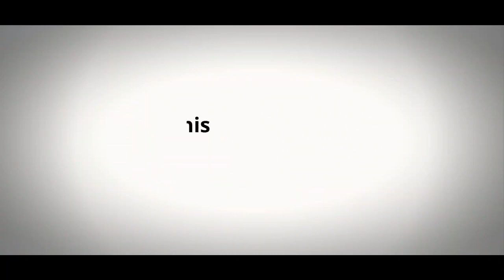How to Wear Cricket your Cricket Gears | Part-1 | Panu pi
Familiarize yourself with the equipment used to bat in Cricket.

When learning to play cricket, it's important that you know about each piece of equipment and how to use it properly. This short video tutorial will take you through everything you need to know about the equipment for batting.
For More Infomation Follow this Video...